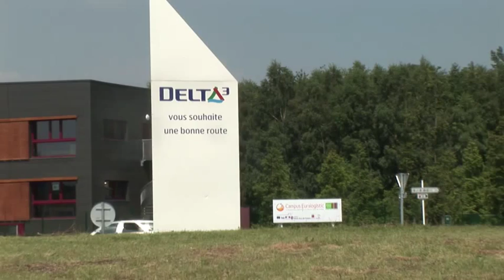Vidéo plate-forme multimodale DELTA 3